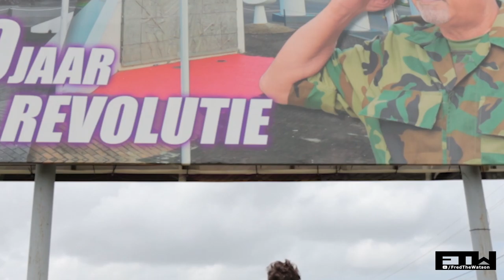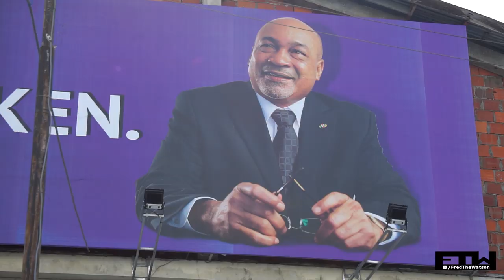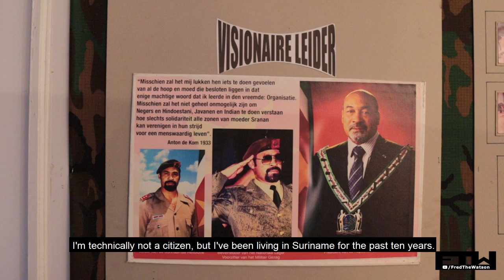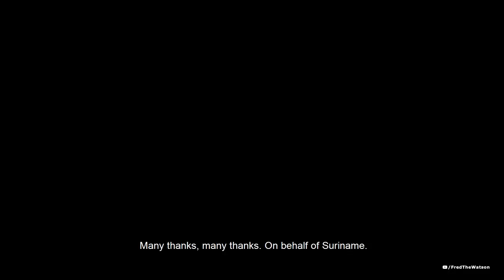Watching Closely | 40 Years Of Revolution In Suriname: What Are Thousands Of People Celebrating?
40 years after his signature coup, current President of Suriname and former military leader, Desi Bouterse, gathers his followers in the capital Paramaribo. We hit the streets again to talk to followers and bystanders.